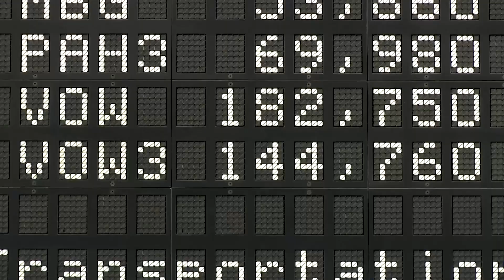Volkswagen: Hohe Erwartungen an Porsche-Börsengang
Die Porsche AG geht an die Börse. Volkswagen versucht, eine führende Rolle im Bereich E-Mobilität, Digitalisierung und vernetzter Dienste einzunehmen. Der Verkauf von Vorzugsaktien soll das nötige Kapital liefern.